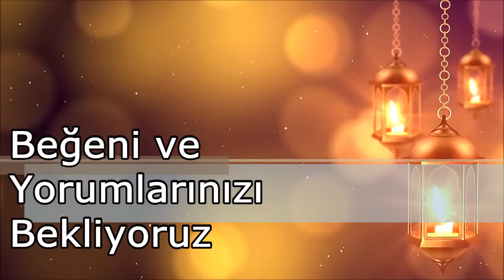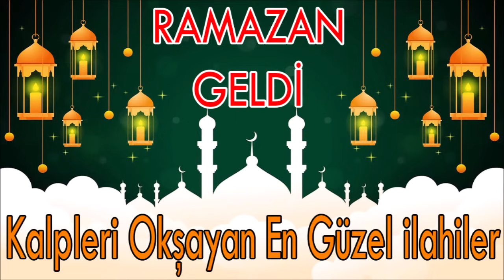En Güzel İlahiler🌹Karışık Seçme İlahiler🌹Ramazan Ayı Yeni İlahileri🌹Hüzünlü İlahi Dinle🌹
11 Ayın Sultanı Ramazan Ayı Geliyor ! ! ! Ramazan Ayına Özel Muhteşem Ötesi Kalbe Dokunan Harika İlahiler İçerikler Ramazan Günleri Başlıyor ! ! !

🌹En Güzel İlahiler🌹Karışık Özel İlahiler🌹Hoş Geldin Ramazan Ayı İlahileri🌹Yeni İlahi Dinle 2024
🌹En Güzel İlahiler🌹Karışık Yeni İlahiler🌹Seçkin İlahiler🌹Abdurrahman Önül İlahileri🌹İlahi Dinle🌹

- İlginizi çekeceğini düşündüğümüz diğer ilahilerimiz :

➤İlahi Deryası En Meşhur ilahileri En Güzel İlahiler Kervanı

ilahi kervanı,
ilahi dinle,
ilahiler dinle,
yeni ilahiler,
karışık ilahiler,
en sevilen ilahiler,
seçme ilahiler,
2024 ilahileri,
2024 ilahi dinle,
karışık ilahi,
güzel ilahi,
güzel ilahiler,
sevilen ilahiler,
yeni ilahi,
yeni ilahiler 2024,
2024 ilahi,
abdurrahman önül,
cuma ilahileri ve hayırlı cumalar,
ramazan geldi ramazan ilahisi,
ramazan ayına özel ilahiler,
ramazanda dinlenecek ilahiler,
ramazan ayı yeni ilahiler dinle 2024,